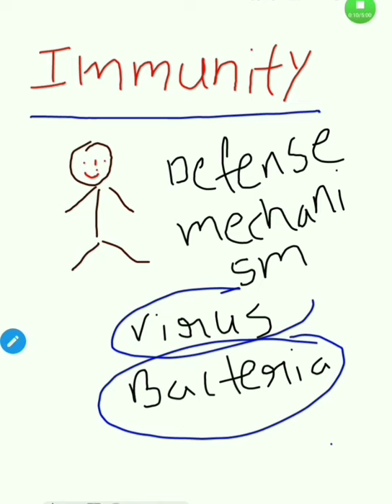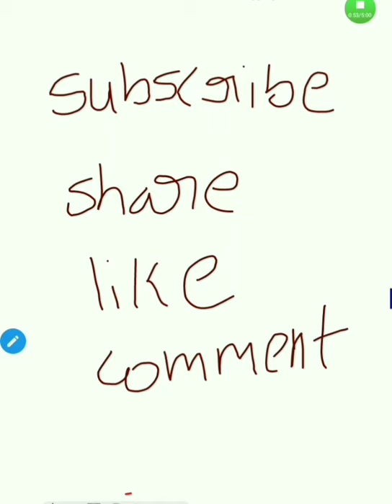IMMUNITY TOPIC PART 1 IN TELUGU - ENGLISH ( BILINGUAL)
IMMUNITY TOPIC BY MAHESH PLEASE SUBSCRIBE AND CLICK BELL ICON FOR LATEST UPDATES LIKE SHARE AND COMMENT PLEASE WATCH ALL PARTS 1 - TILL END FOR BETTER UNDERSTANDING some viruses with pictures and their names